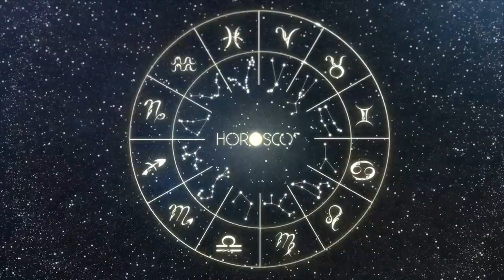Daily Horoscope LEO June 5, 2024